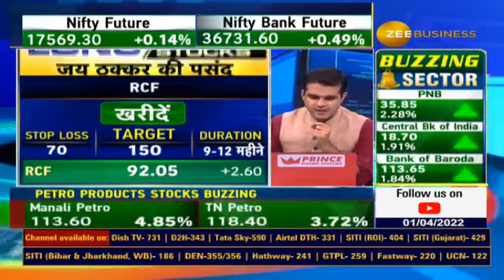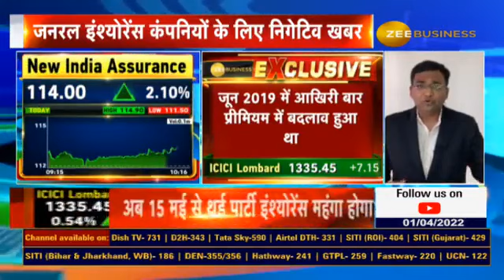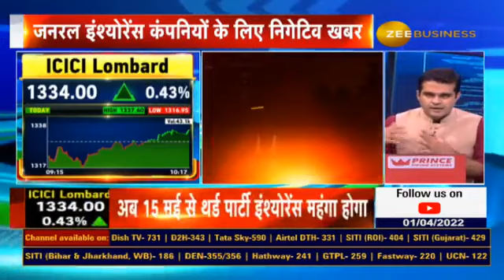Negative News For General Insurance Companies! Watch Here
जनरल इंश्योरेंस कंपनियों के लिए निगेटिव खबर...

🔸अब 15 मई से थर्ड पार्टी इंश्योरेंस होगा महंगा
🔸री-ड्राफ्ट नोटिफिकेशन की वजह से बदलाव में देरी
🔸1.5 महीने तक की देरी कंपनियों के लिए निगेटिव

जानिए पूरी खबर अनुराग शाह से